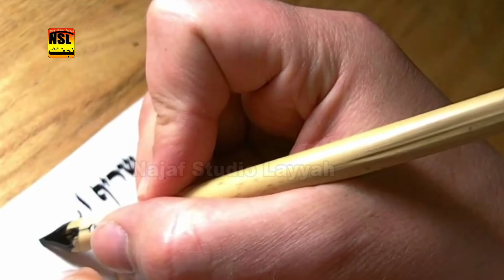Nawab E Karbala Bachray Ali A.S Natt Khawn Sadiq Saleem Madni By Najaf Studio Layyah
For Our Lastest Video Song Wedding Song
Album Song And Much More